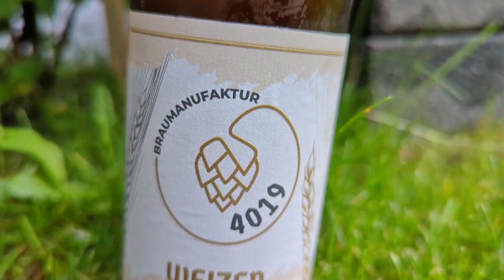Fränkischer Hopfengarten - Verkostungsvideo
Heute probiere ich den Fränkischen Hopfengarten von Hertl Braumanufaktur in Collaboration mit Nürnbier.